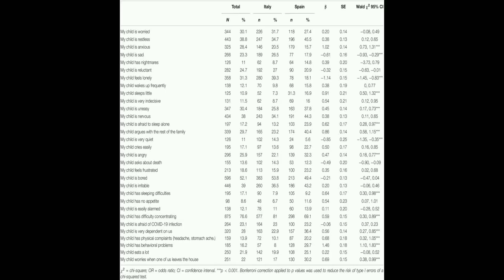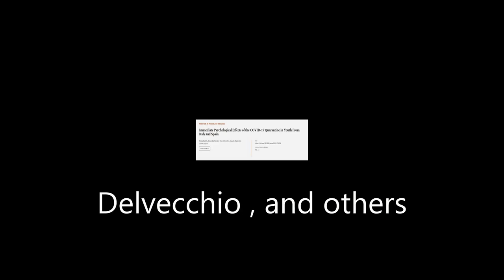Immediate Psychological Effects of the COVID-19 Quarantine in Youth From Italy and Sp... | RTCL.TV